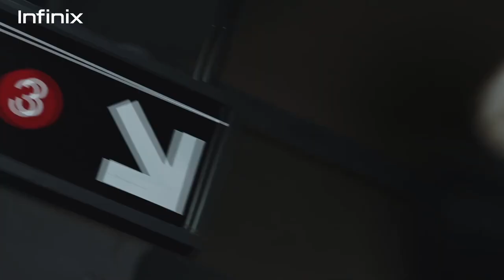Hot 10S - Game on!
InfinixHOT10S is all about smoothness & elegance. With Media Tek Helio G85 processor and a 48MP Nightscape camera, Hot 10S is all you need to be a champion. Available in just 24,999!